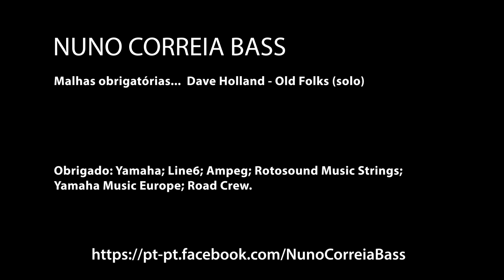Dave Holland - Old Folks (bass solo)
Dave Holland - Old Folks (solo)
Score and tabs

Thanks:
Yamaha
Line6
Ampeg
Protection Racket
Road Crew